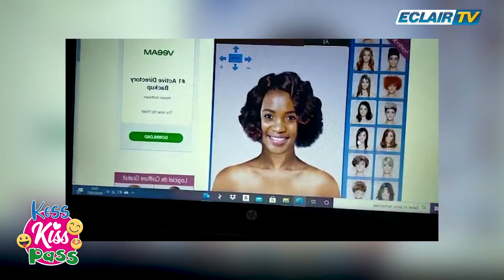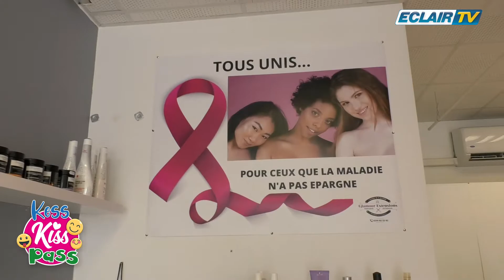La prothèse capillaire médicale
Glamour Extensions Un institut qui s'efforce d'aider des personnes malades à s'accepter un peu mieux. ❤
Deux personnes de coeur : Kellyne, perruquière et Valérie, socio-coiffeuse.
L'équipe de KESS KISS PASS fut très touchée par ce tournage et dédie cette émission à toutes ces courageuses femmes qui, à cause de la maladie, perdent leurs cheveux. 🙏❤
Enormes pensées pour toutes  les personnes malades qui nous suivent ... 💙💜❤